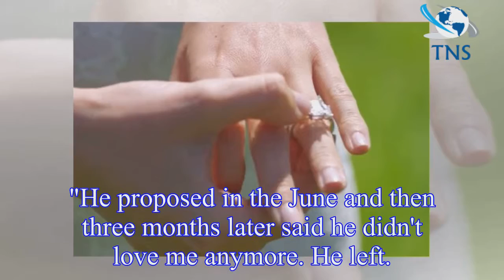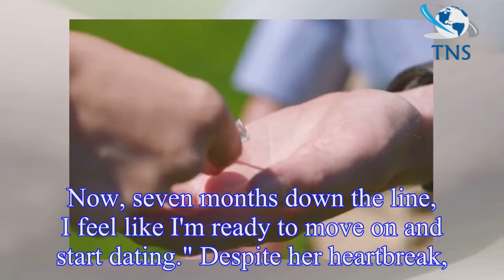Love Island 2018: Kendall Rae-Knight's heartbreaking split from fiancé 'features' in new trailer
Love Island 2018: Kendall Rae-Knight's heartbreaking split from fiancé 'features' in new trailer ahead of series four launch
Love Island star Kendall Rae-Knight has referred to her shocking split from her fiancé in the show's new trailer ahead of the new series launch on Monday 4 June.
The short clip shows the 11 contestan